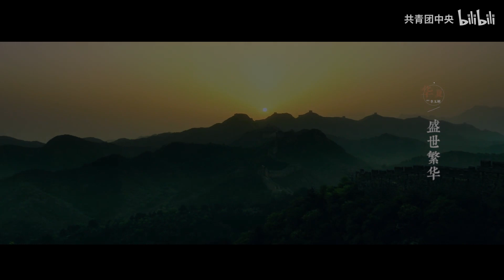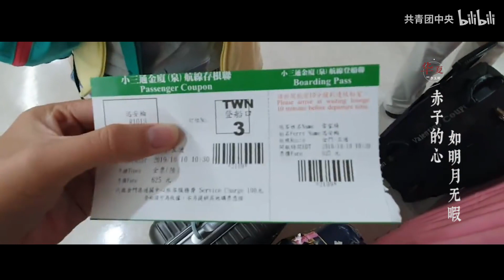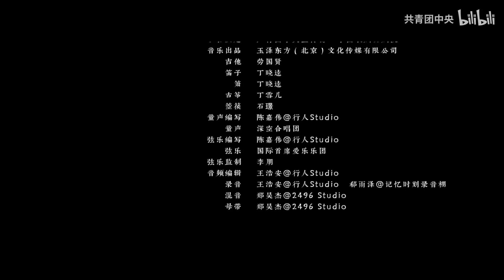【华夏x李玉刚】此生无悔入华夏，来世还生种花家！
原作者：共青团中央

歌曲《华夏》作为“万疆三部曲”系列的压轴之作，由李玉刚携《万疆》原班人马倾心创作。身处伟大的时代，这场“以乐为名”的深情礼赞于新年伊始拉开了新的序幕，以传统音律的国风音乐为载体，以引人入胜的歌词深入浅出地展现自强不息的华夏精神。